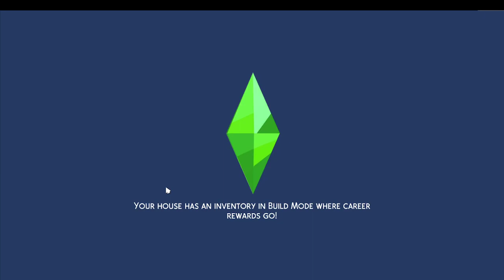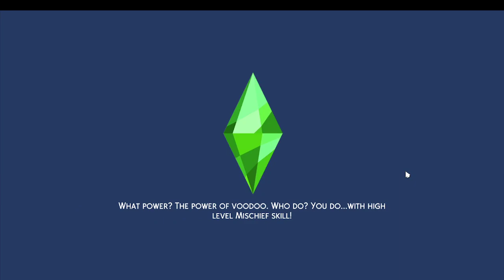The Sims 4 - Immortality Challenge - Season 1 (Early Life) - Episode 4 (I'm A Real Boy)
Welcome to The Sims 4 Immortality Challenge. This show is about trying to make an Immortal Sim.